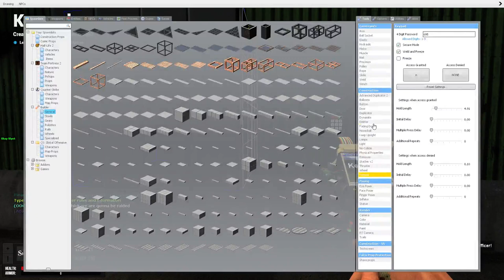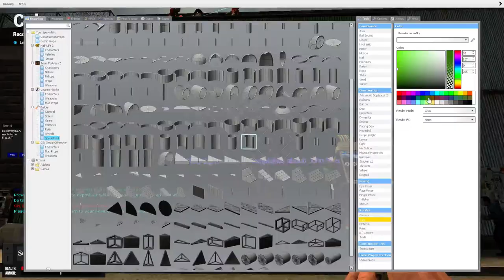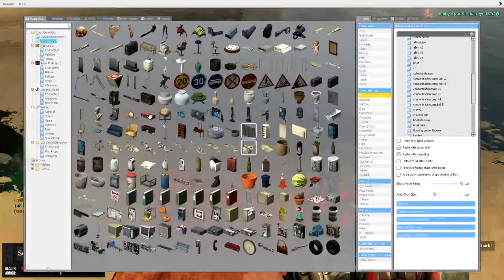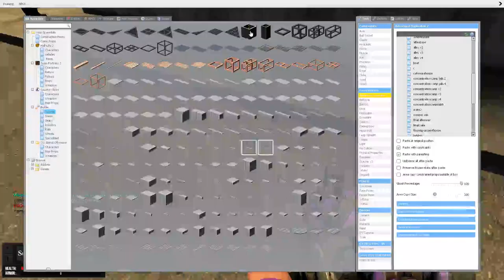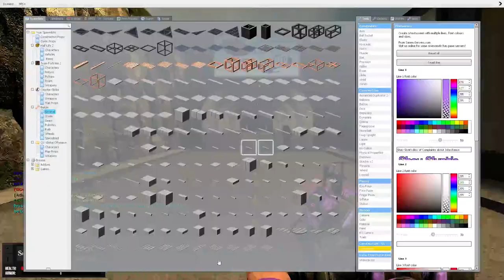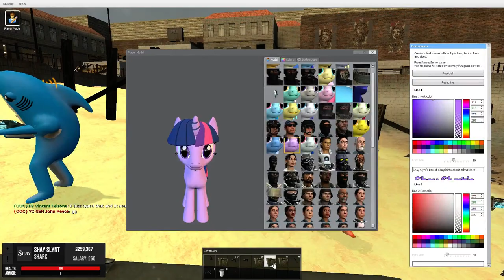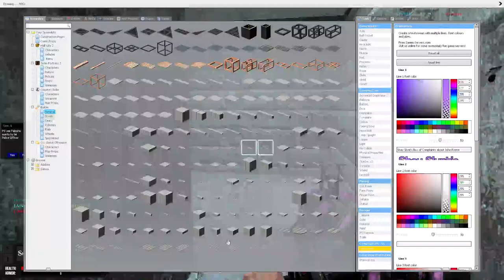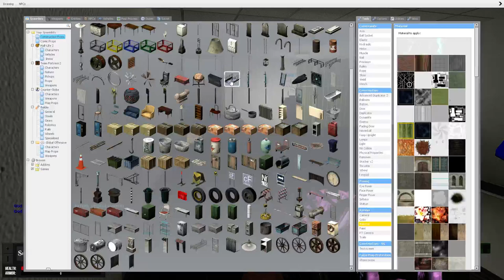Civil Gamers adventures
Basically 1;30;00 of civilgamers with shay.